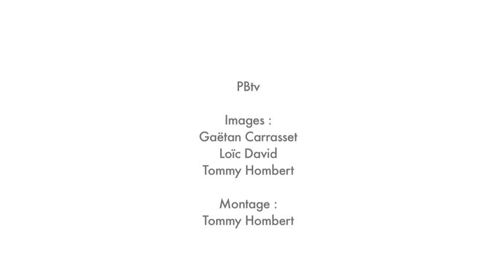Basket, PRO A : Poitiers- Orléans (2012-2013)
Poitiers, le 16 décembre : résumé de la rencontre opposant Poitiers Basket 86 (PB86) à Orléans.

11ème journée du championnat de France Pro A saison 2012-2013.

Score final : Poitiers 81 - 90

Images : Gaetan Carrasset, Loïc David et Tommy Hombert
Montage : Tommy Hombert